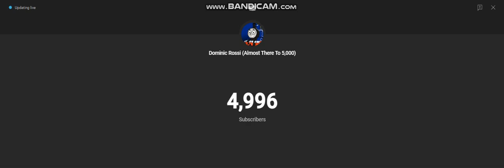4 MORE TO GO UNTIL I GET TO 5,000!!!